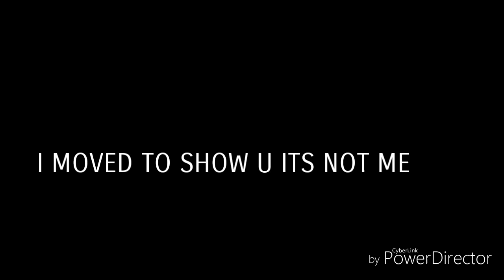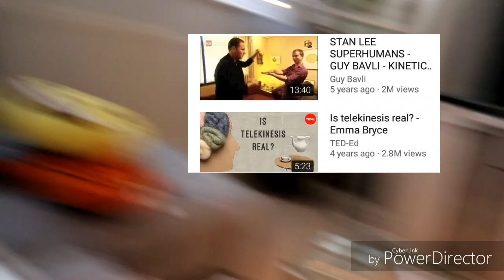TELEKINISES REAL ?!?!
MUSIC YOUTUBE LIBERY